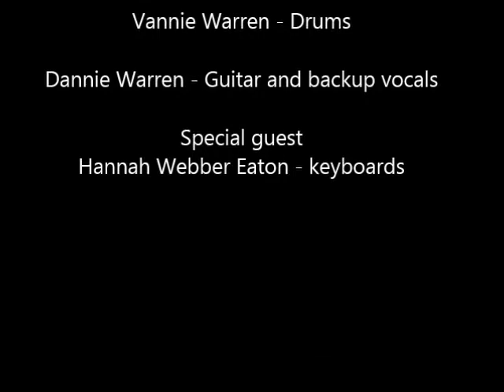"In my life" cover by Revolver2013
Revolver performs "In My Life' by The Beatles 2013 at JT's night club. Special guest Hannah Webber Eaton (Kenny's daughter) on keyboards.